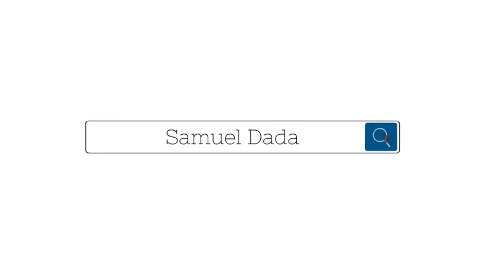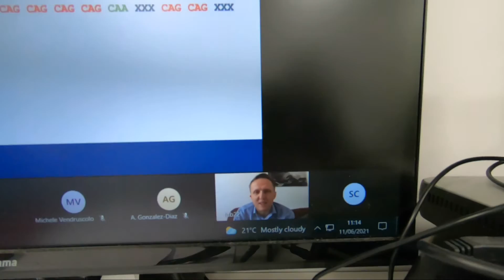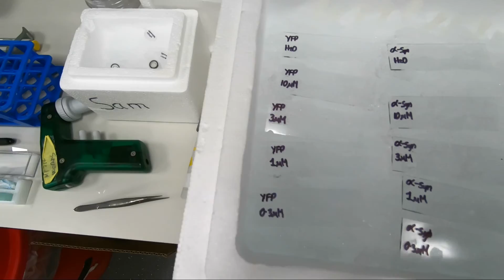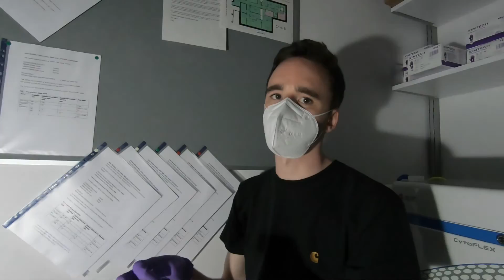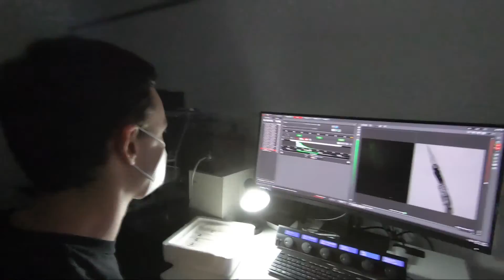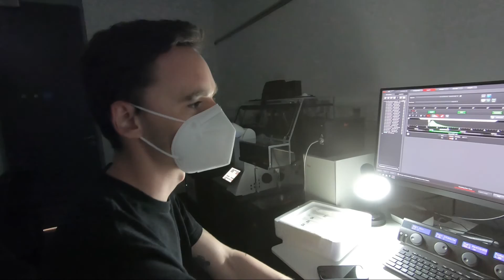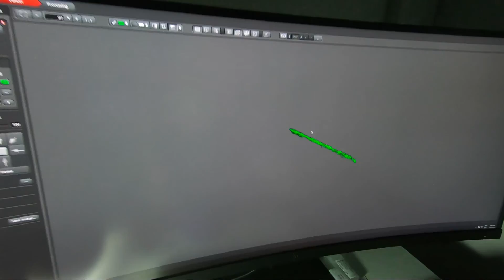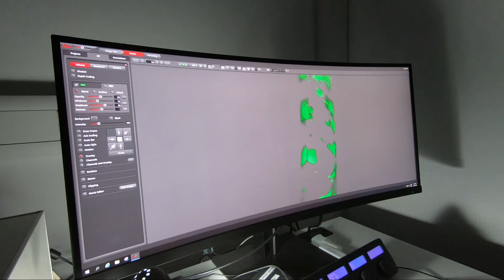A GOOD DAY IN THE LIFE OF A CAMBRIDGE UNIVERSITY PHD AND POSTGRAD STUDENT | DEPARTMENT OF CHEMISTRY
Time Stamps
Trip - 0:33
Day in the life - 2:13
Talk with my Master's student - 5:10
Goodbye to my Master's student - 16:35

Undertaking a PhD has its ups and downs, but like any job or workplace having a good support force is so important. I can hand on heart say that I have an amazing PI and super supportive lab collegues. One of the added advantages of doing a PhD Cambridge University is having the college community and I can say that I have met some incredible people who can call my friends within my college. This vlog contains a brief take on my life within the lab, but more importantly a conversation with my wonderful master's student Jonathan, who has been an absolute pleasure to work with on how he obtained the research internship, his experience within the lab, and the incredible interdisciplinary opportunities available within our lab.

I hope you enjoy it, Take care, Stay Blessed, Dream Big and keep being inspired.